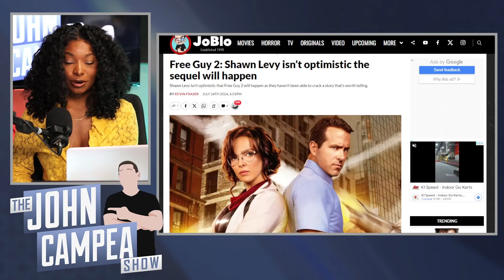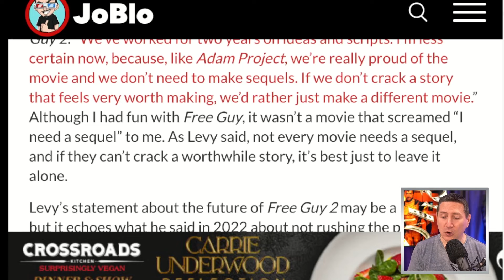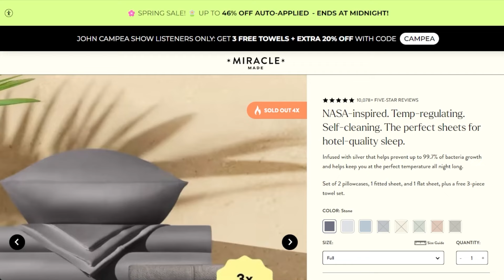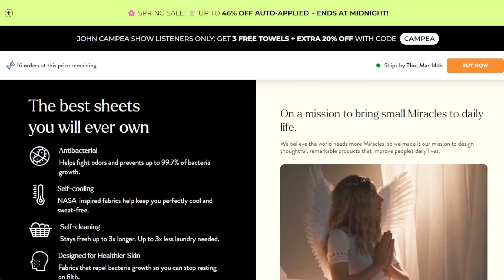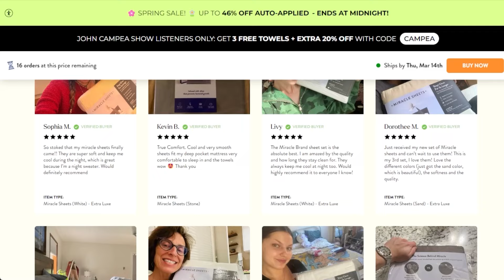Free Guy Director Says Sequel Probably Won’t Happen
The TJCS crew discuss director Shawn Levy’s update on a possible sequel for Free Guy.

Mic pre-amps

Streaming Software
Wirecast Pro